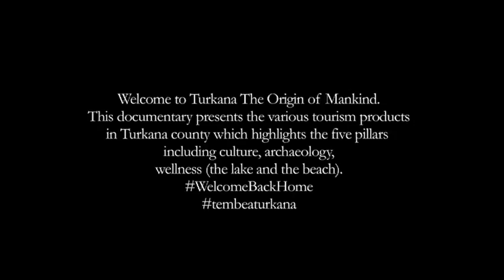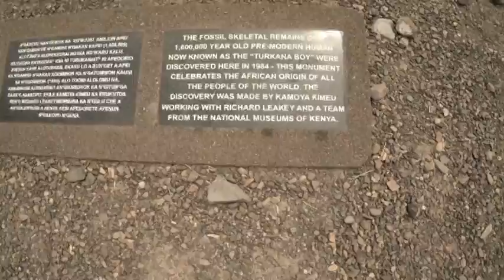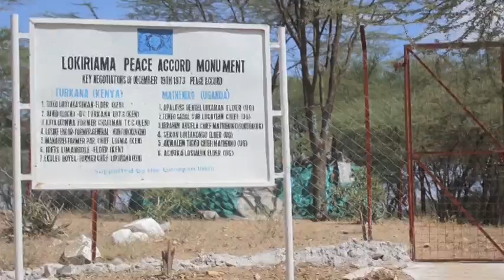TembeaTurkana County Ministry of Tourism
Welcome to Turkana County, The Origin of Mankind.

This Docufilm highlights the core pillars of Turkana County's beauty; Culture, Archaeology, Wellness.